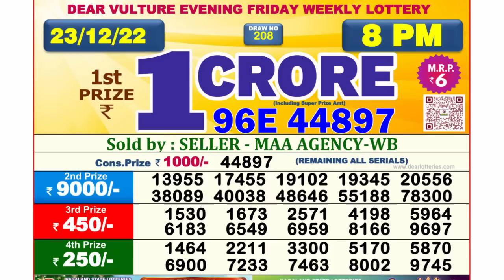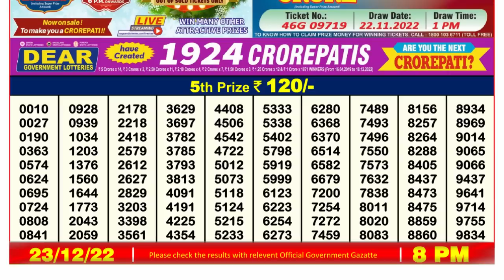🔴Dear Lottery Sambad Live 8pm today 23.12.22 Nagaland State Lottery Result